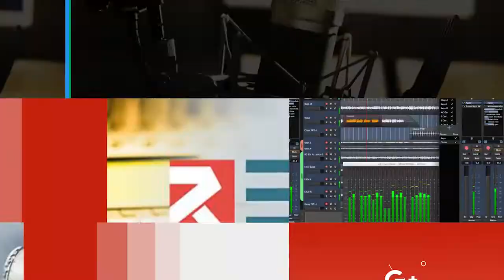Pêşhateyên meydanî li Kurdistana Sûriyê (17ê Mijdara 2019an)